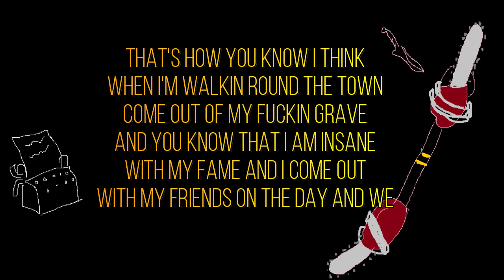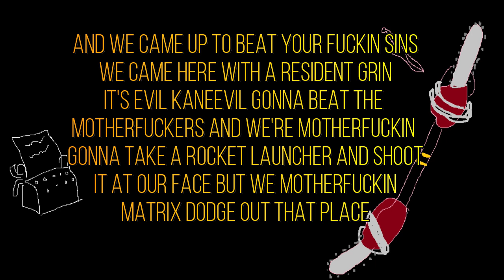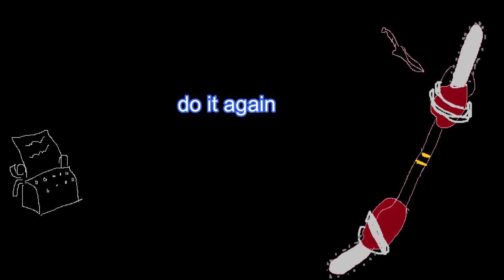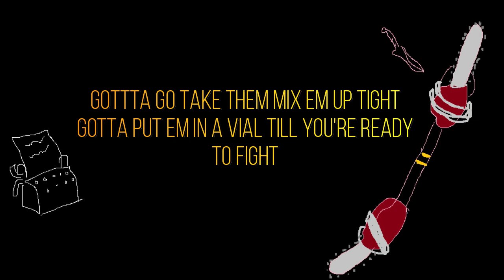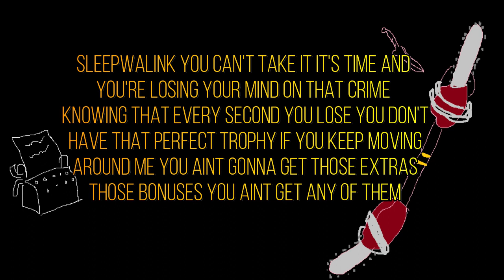Sleepwalink: The Evil Resident (Prod. D-Low) (SLIM GRIMS freestyle)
those western style zombie games sure are fun

Song info: Sleepwalink prod. @DLowBeats
freestyle and lyrics by SLIM GRIMS